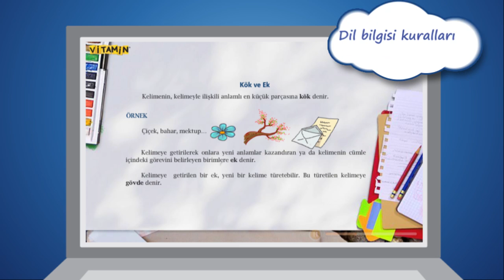Vitamin Dijital İçerikleri - Türkçe